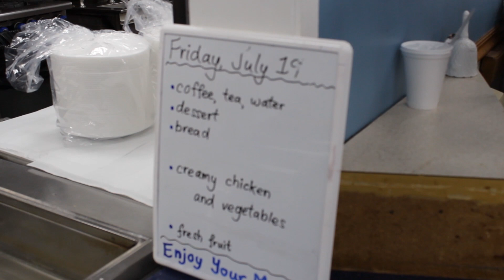Soup Kitchen Volunteers Are Asking for Your Help!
Help The INN reach our fundraising goal of $10,000 for children in the soup kitchen this summer.